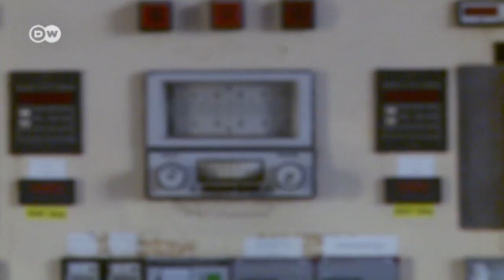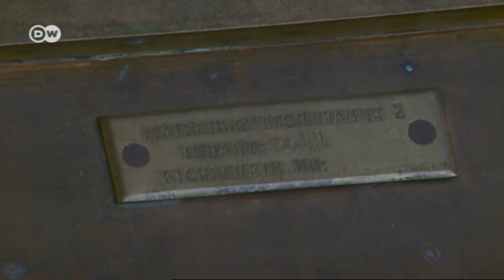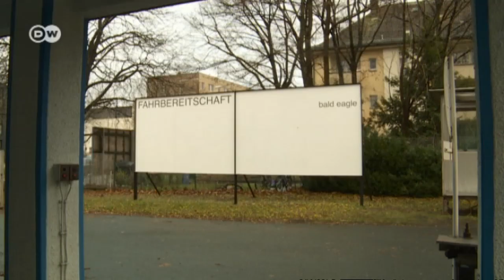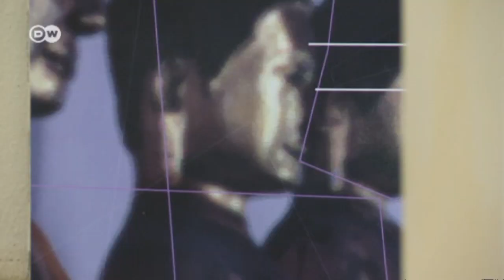عروض فنية لإعادة إحياء مصانع برلين القديمة | يوروماكس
عادة ما تهدم المباني الصناعية أو تترك خالية عندما لا يتم  استخدامها فهنا في برلين مثلا ً يوجد عدد  كبير من المصانع التي لم تَعد تستغل ويحاول العاملون في قطاع الفنون الانتفاع من هذه الأماكن الخالية لعرض مشاريع فنية مُتنوعة.